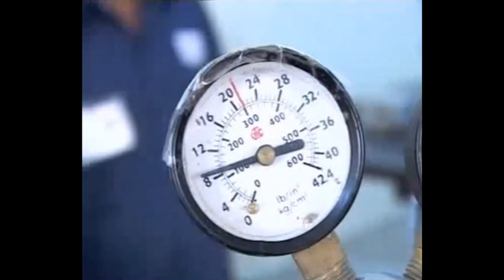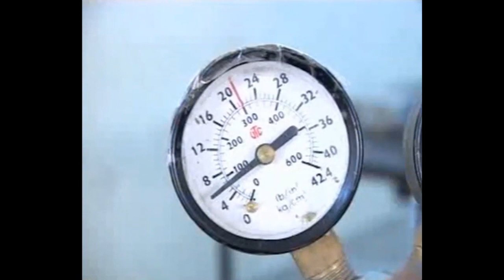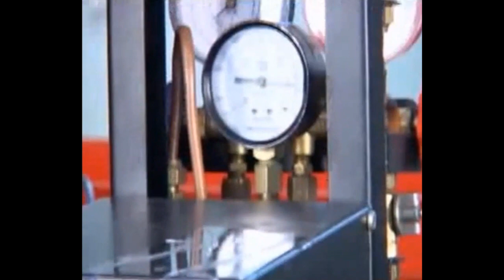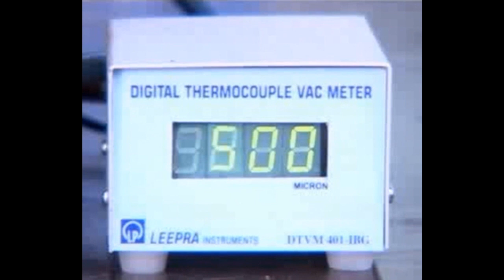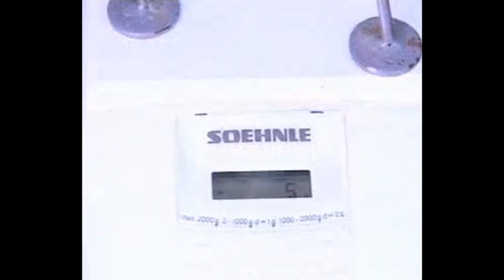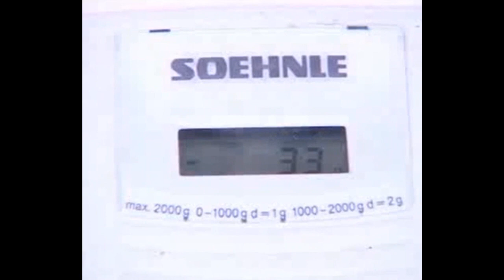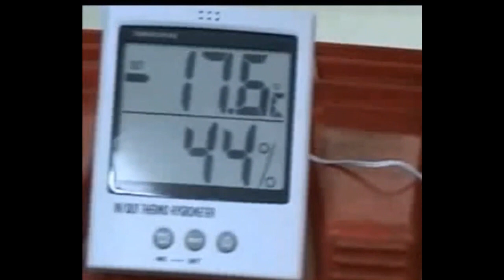HOW TO DO GAS CHARGING WITH COMPLETE PERFECTION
Gas charging ek bahut important procedure hai , jab bhi hum kisi refrigeration system mein hum gas charge karte hain to bahot se procedures apnaye jate hain.. is video mein hum complete baat karenge